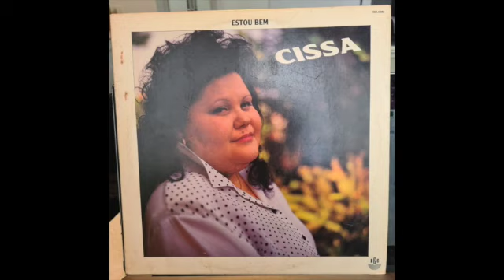Cissa - Sossega Leão (1993, Brasil)